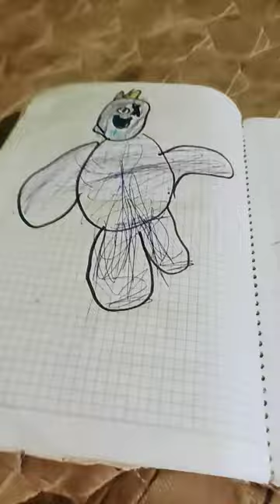23 de octubre de 2023